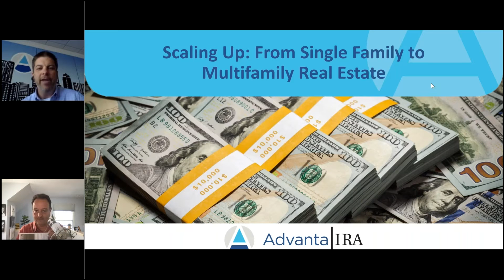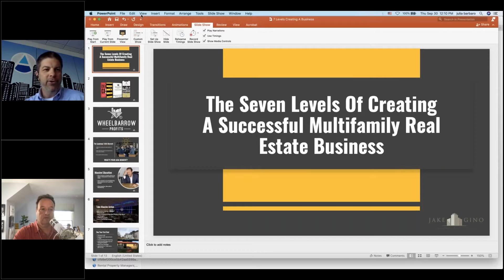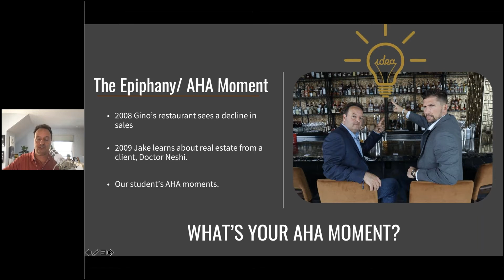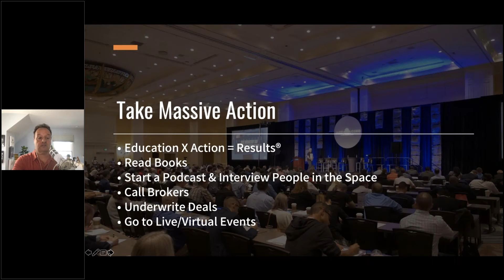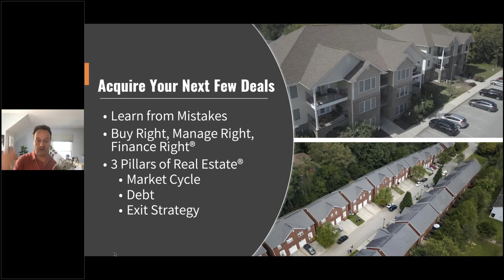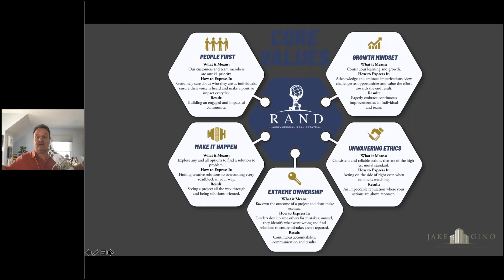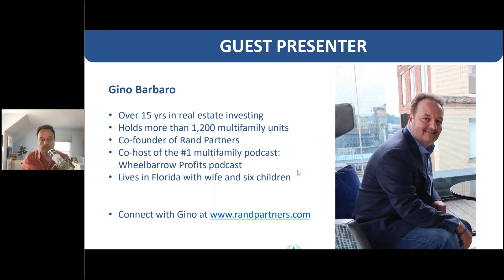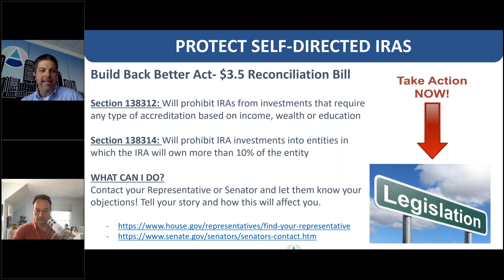Scaling Up from Single Family to Multifamily Real Estate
Have you been interested in transitioning from single-family properties to multifamily but struggle to take the leap? Gino Barbaro joins Scott Maurer to discuss his steps to successful multifamily investing opportunities.